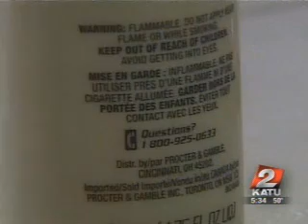'Pollution in People': Oregon Environmental Council on KATU - 2nd segment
This is the second of three news segments by KATU-2 news looking at the Oregon Environmental Council's 'Pollution in People' report. The segment aired on Sunday 11/11/07.